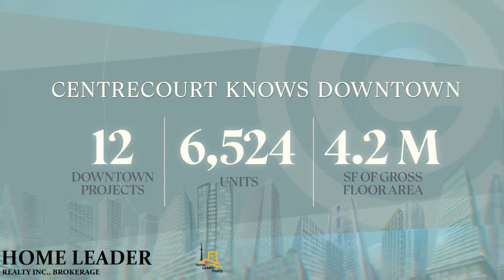252 Church Condos - Neighborhood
Live The Life That Everyone Fantasizes About In A Cool, Connected Location Decked Out In Modern Luxury With Exquisite Suites, Stunning Amenities, And Enviable Views.